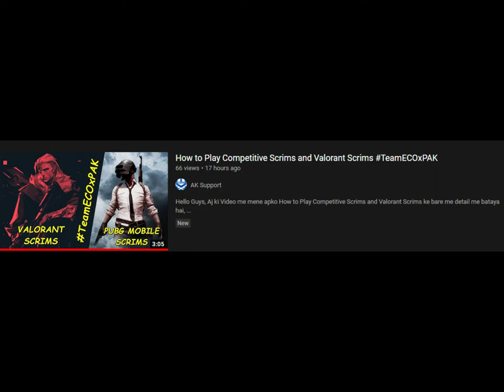How to Play Competitive Scrims and Valorant Scrims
RAM           8GB

GPU        AMD Radeon 7850 1 GB